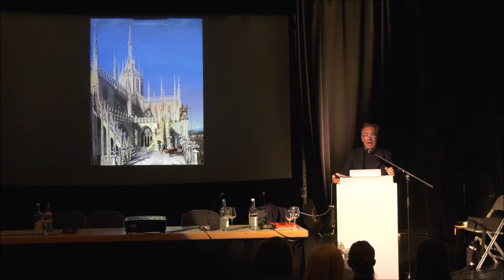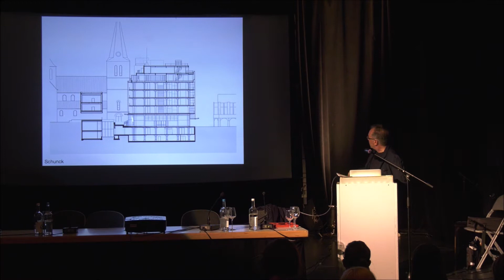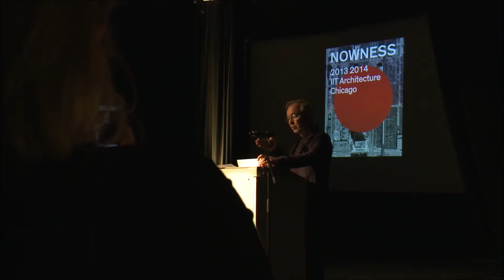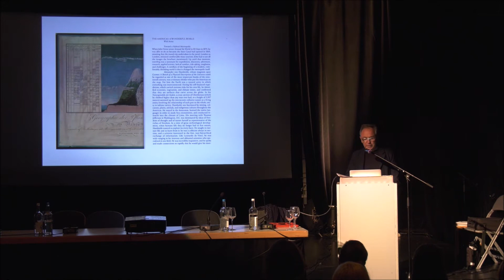RMB TALK 3 Wiel Arets ´Interventions´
RMB/Docomomo Conference in Berlin on the occasion of 100 years Bauhaus, Keynote speaker Wiel Arets´s Talk was recorded. Arets speaks about his projects, modernism, technology.